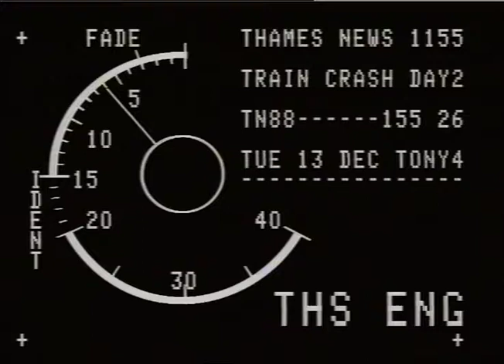TRAINS : crashes : Clapham Junction : survivors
THAMES NEWS 88.12.13. CRASH - RAIL SERVICES IN THE SOUTHERN REGION ARE SLOWLY RETURNING TO NORMAL A